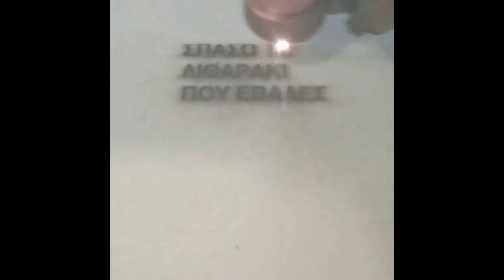σπάσω το λιθαράκι που έβαλες - Άγγελος κυρίου